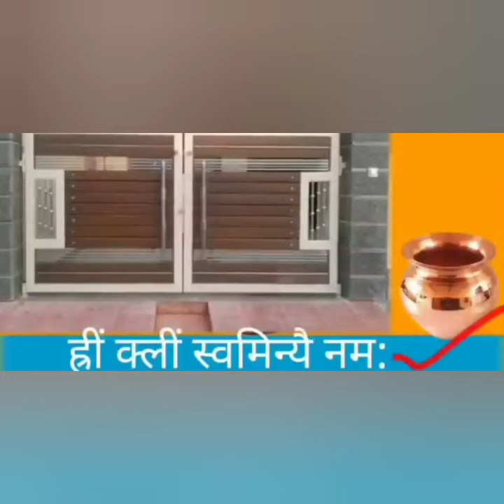26 मार्च रविवार पांचवां नवरात्र अशोक वृक्ष के तीन पत्तों से अचूक उपाय करे विवाह लक्ष्मी प्राप्ति सभी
@RoshanZindagi viewer also watch this channel
20marchkeupay
16marchkeupay
9marchkaupay
shighrvivah
4marchkaupay #7/8marchkaupay

channel